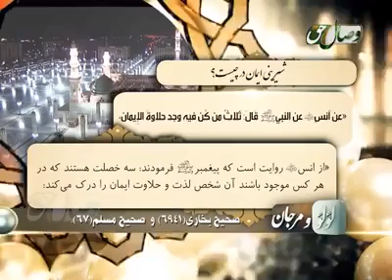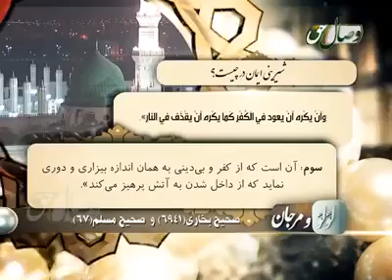شیرینی ایمان در چی است؟